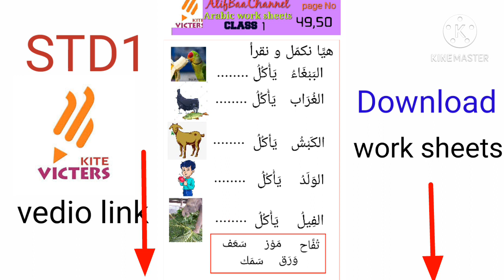Std1|Arabic work sheets |Victers channel|page 51,52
കൈറ്റ് വിക്ടേഴ്സിൽ വരുന്ന അറബി എൽ .പി .ക്ലാസിൻ്റെ പ0ന പ്രവർത്തിൻ്റെ ഭാഗമായി തയ്യാറാക്കുന്ന വർക്ക് ഷീറ്റുകൾ ,റീഡിംഗ് കാർഡുകൾ ഇതിൽ വരുന്നുalifbaachannelARBIC WORKSHEET VICTWRS#
class 1 images worksheets

 class1
pdf work sheets

victers youtube vedio class page 51,52